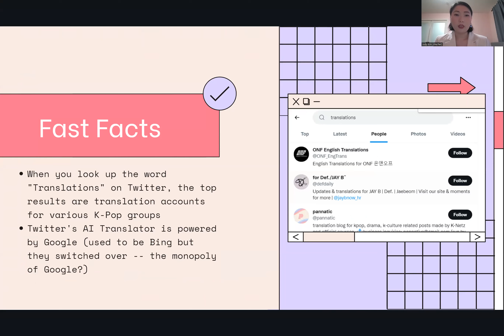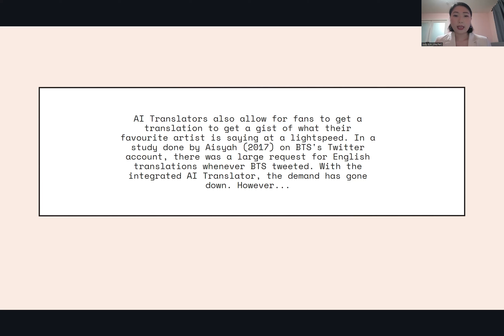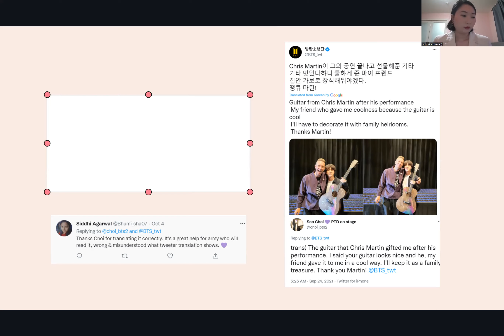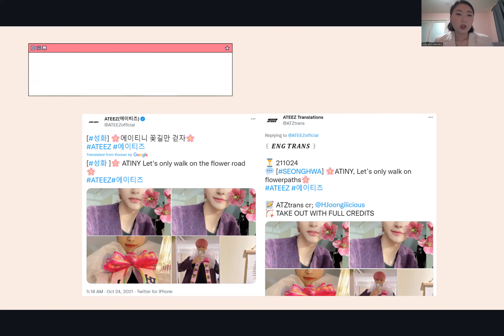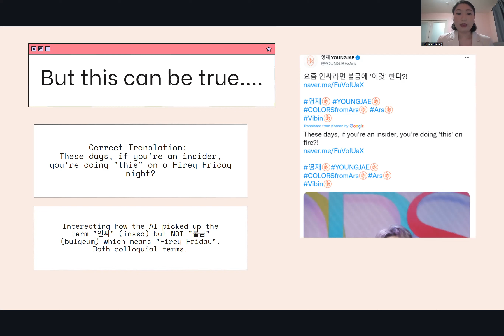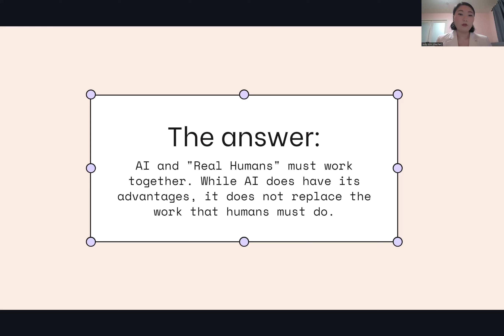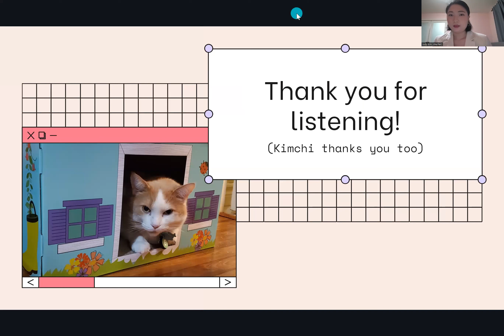AI Translators on Twitter and the International K-Pop Fandom - Judy Yae Young Kim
This project explores how Artificial Intelligence Translators on Twitter have changed the relationship between K-Pop artists and their overseas fans. (CMNS)